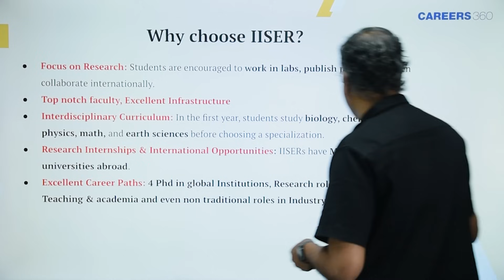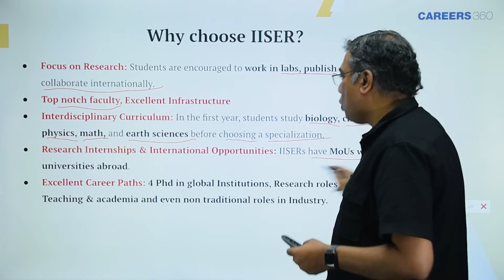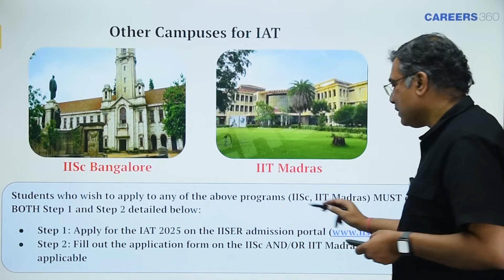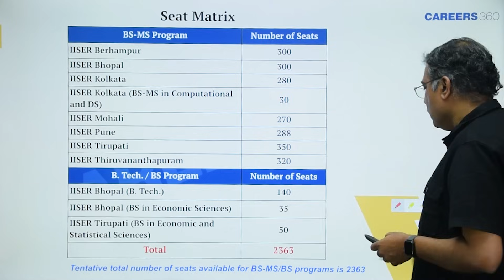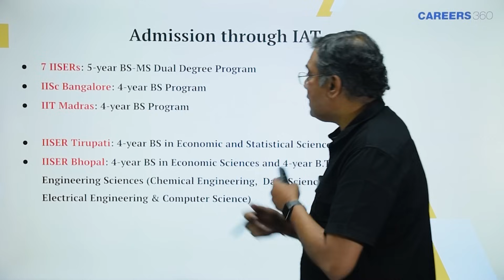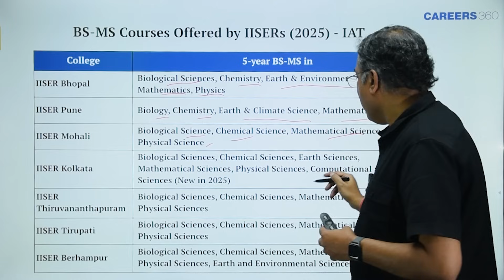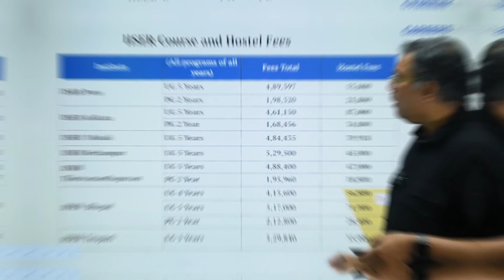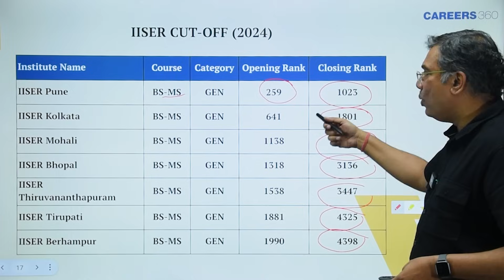IISER Admission 2025 | IAT Exam Date, Eligibility, Fees, Cutoff & Admission Process Explained!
Are you aspiring to join IISER in 2025? This video provides a complete guide to the IISER Aptitude Test (IAT), eligibility criteria, important dates, admission process, and seat matrix. Watch till the end to ensure you don’t miss any crucial details!

👉 Video in participation with Galgotias University

📌 Why Choose IISER?
 ✅ Research-focused learning with international collaborations
 ✅ Interdisciplinary curriculum covering Biology, Chemistry, Physics, Math, and Earth Sciences
 ✅ Excellent career opportunities in academia, research, and industry

📌 Admission Pathways
 🎓 BS-MS Dual Degree at 7 IISERs
 🎓 BS Programs at IISc Bangalore & IIT Madras
 🎓 B.Tech in Engineering Sciences at IISER Bhopal